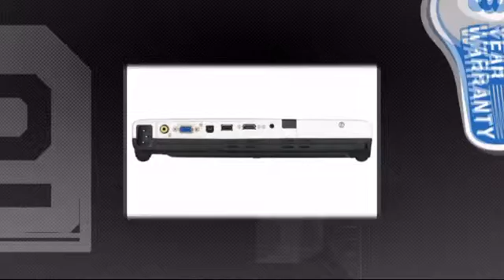Epson EB-1761W 2600 ANSI Lumens WXGA Projector (Q555414) - Misco.co.uk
This Epson EB 1761W - LCD projector - 2600 lumens - 1280 x 800 - widescreen - HD is brought you

Misco is one of the UK's leading suppliers of IT hardware, software and service solutions to businesses, corporations and public sector organisations. As part of the global Systemax Inc Group we offer an IT portfolio in excess of 30,000 competitively priced products, such as laptops, desktops, tablets, printers and more. This, supported by an array of vendor accreditations and a far reaching supply chain ensure we're your number one trusted IT provider.